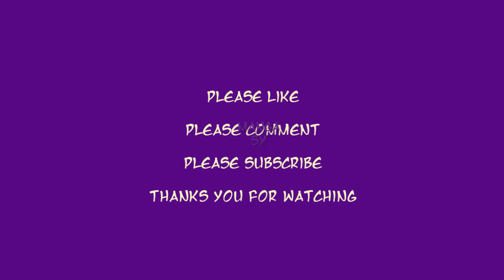Paper Pet Marriage Mysterious Husband Chapter 2-Shameless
Summary
Paper Pet Marriage Mysterious Husband

She was plotted by her family and accidentally had one night stand with a stranger man. The next day, a group of mysterious man took her to the Civil Affairs Bureau and she was forced to married her one night stand man. At the same time, an overbearing president who suddenly entered into her life and launched a passionate pursuit to her. One sides was her "husband" who was tender and considerate to her but had never been able to meet each other. One sides was the overbearing president which both of them been together for a certain times, she came to have a tender feeling for him.
Who will she choose? . . . .